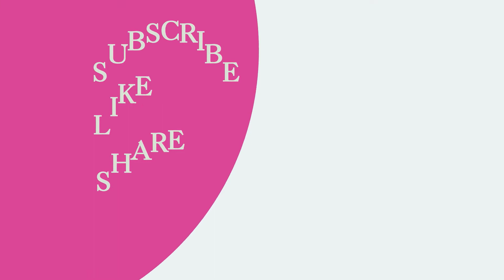Hazrat Luqman Alaihissalam ki Naseehat | Maulana Razin Ashraf Nadvi Sahab | Mahi TV India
حضرت لقمانؑ کی نصیحت
شیخ الحدیث حضرت مولانارزین اشرف ندوی صاحب